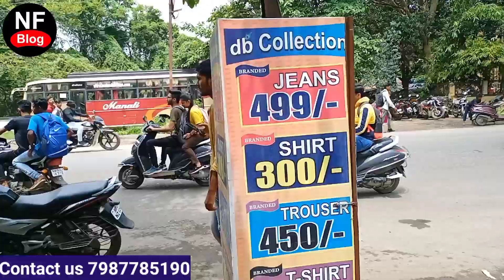Indore Mans wear Market जिंस, पेंट, शर्ट एवं टी शर्ट Indore wholesale Market || Jeans Market Indore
Indore Mans wear market || जिंस, पेंट, शर्ट एवं टी शर्ट लॉट का माल खरीदे आधे से भी कम दाम में ll
Adress-
DB Collection
A  Complete Range Of Mens wear
7, Pipliyarao, Bhanvarkua
Opposite davv University
Khandva road Indore
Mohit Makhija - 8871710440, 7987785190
Topic cover-
Indore Shirt Market,
Indore Jeans Market,
Indore rajwada Market
Indore ada bazar
Indore chora bazar
Indore shopping Market
Indore atala bazar
Indore Cloth Market
Indore Mans Wear Market,
ready made shirts wholesale,
Indore Mens wear Wholesale Market,
Indore shirts wholesale shop,
Mens wear wholesale,
Best Jeans Shop Indore,
jeans Under 300 Rs Market Indore,